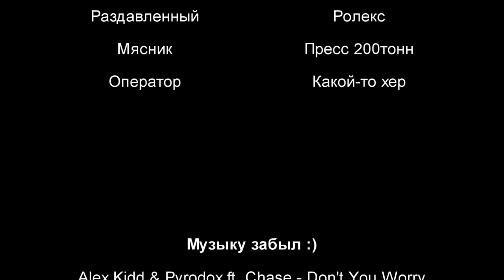Ролекс за 20 000$ под Гидравлический пресс/ Rolex $ 20,000 VS Hydraulic Press